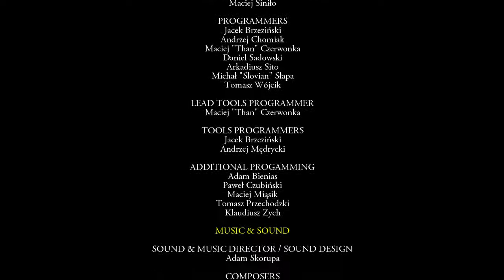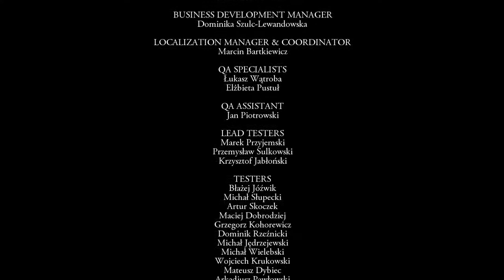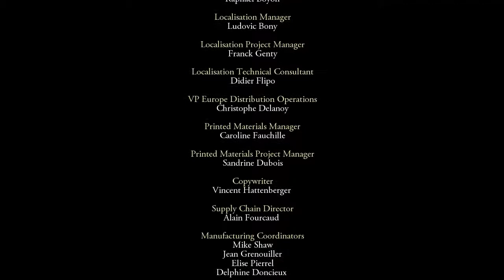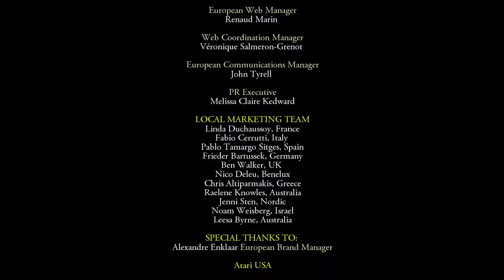The Witcher - #17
The Witcher play-through. Originally recorded on Twitch so on the export over to YouTube the broadcast has been cut up, so I'm sorry if the cuts are at strange times.